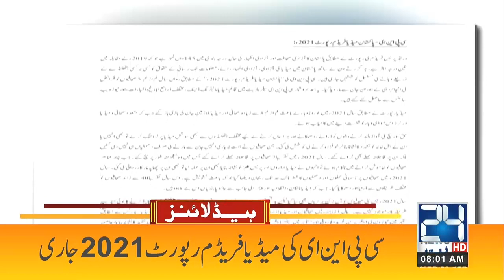Complete Lockdown Will Be Imposed? | 8am News Headlines | 31 Jan 2022 | 24 News HD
24 News HD is one of the leading news channels of Pakistan bringing you the latest current affairs from Pakistan and around the world.  Live National Assembly and Senate Session.